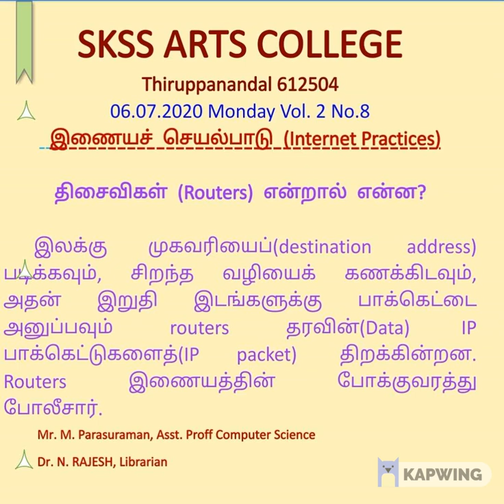internet practices no 8